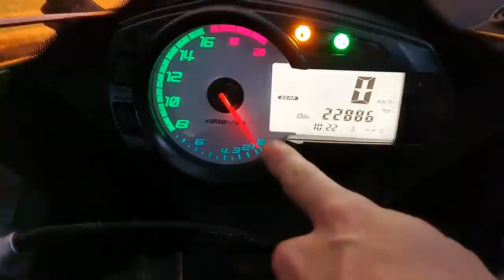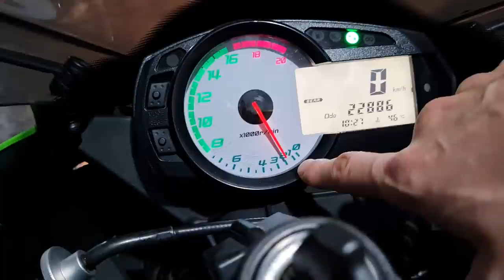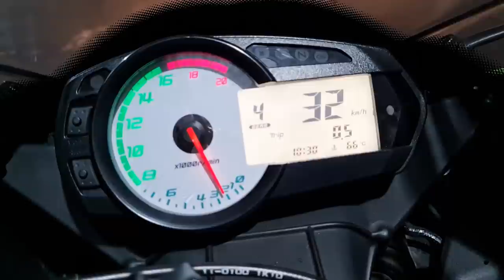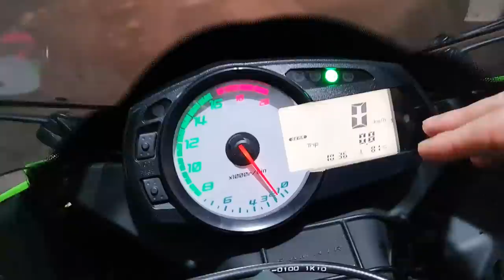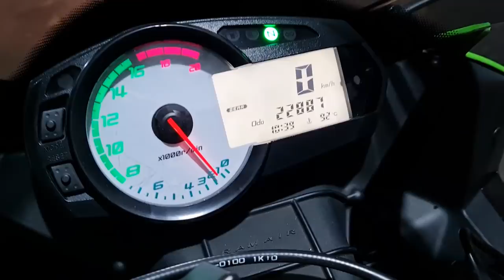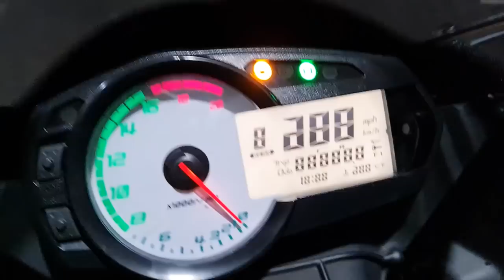MOTO PARADA A 3 MESES, O QUE FAZER PARA EVITAR PROBLEMAS ENQUANTO NÃO POSSO ANDAR | DICAS